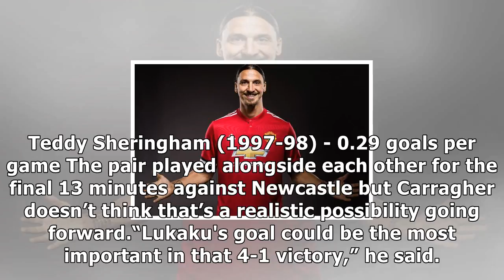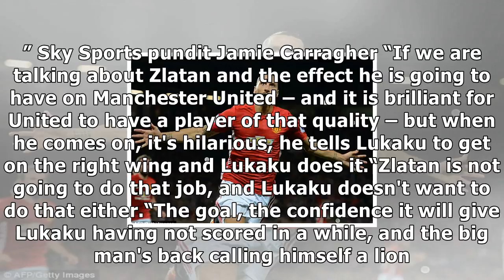Man utd stars romelu lukaku and zlatan ibrahimovic can’t play together - jamie carragher